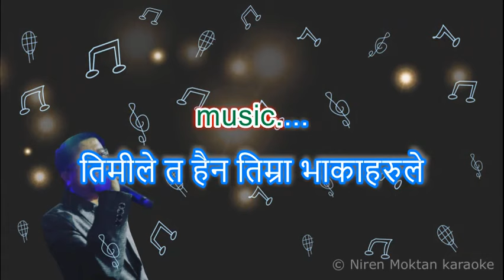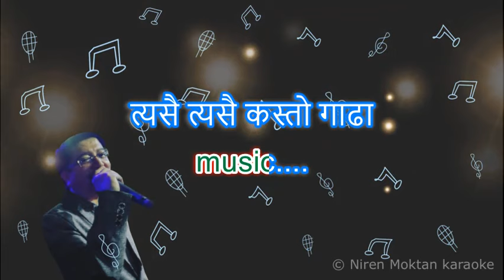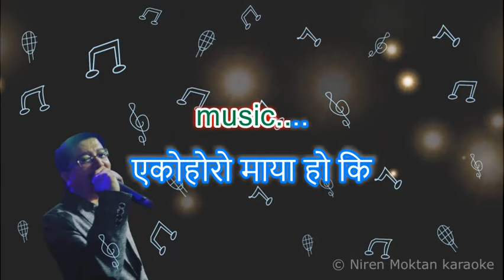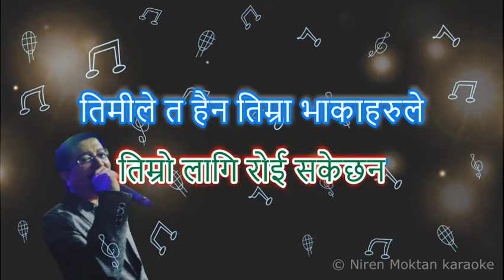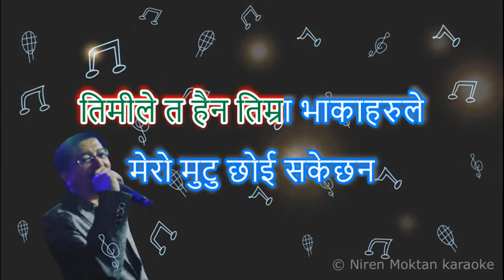Timile Ta haina Timra Bhakaharule तिमीले त हैन Karaoke with lyrics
A Tribute To Bacchu Kailash..